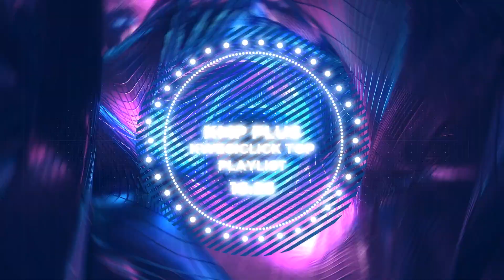Non-Copyright Music For Workout Part 007 | KMP Trends